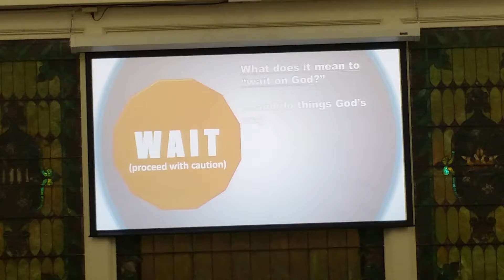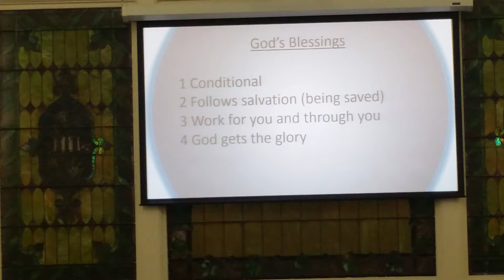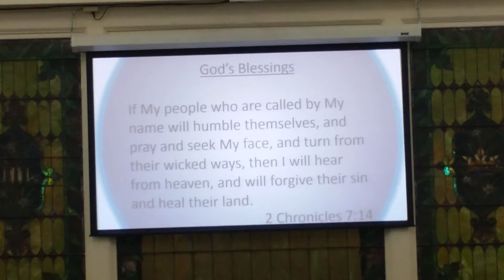1st Friday 6-3-16 Sermon